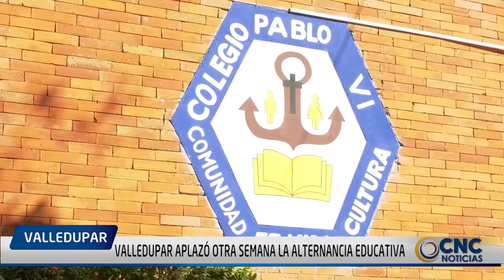VALLEDUPAR APLAZÓ OTRA SEMANA LA ALTERNANCIA EDUCATIVA